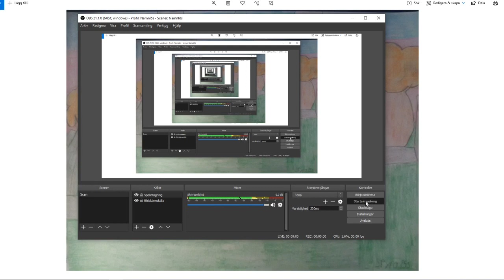Spyro Reignited Trilogy Autumn Plains Soundtrack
The picture i show in this video is painted by me